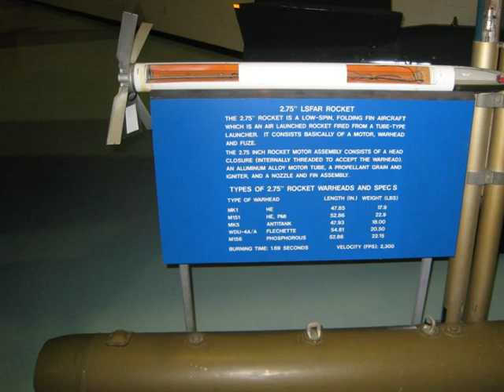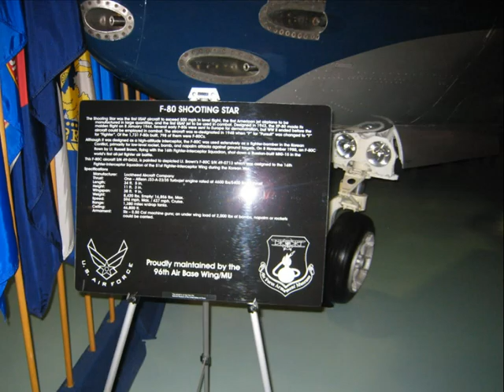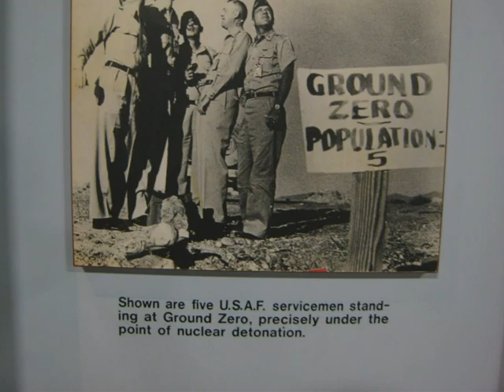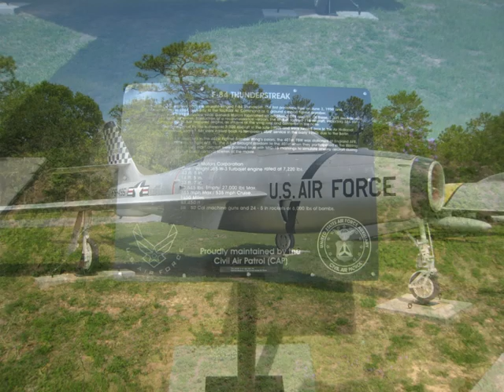Air Force Armament Museum at Eglin Air Force Base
Slideshow of aircraft and exhibits at the Air Force Armament Museum at Eglin Air Force Base near Fort Walton and Destin, Florida.